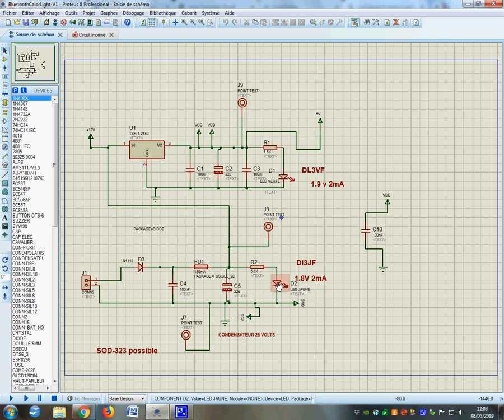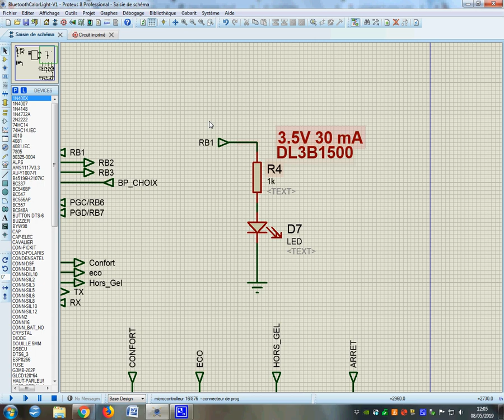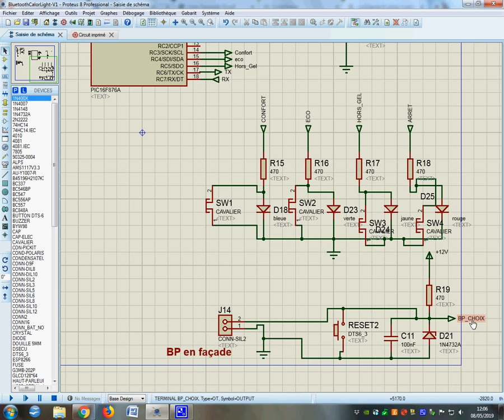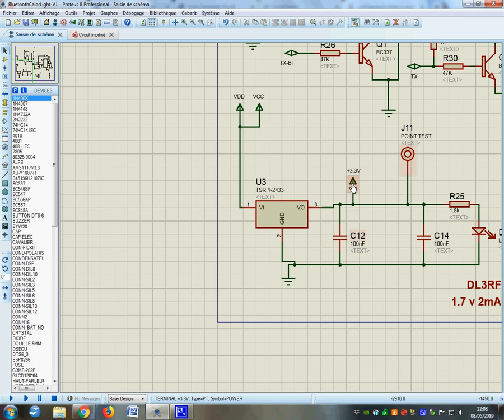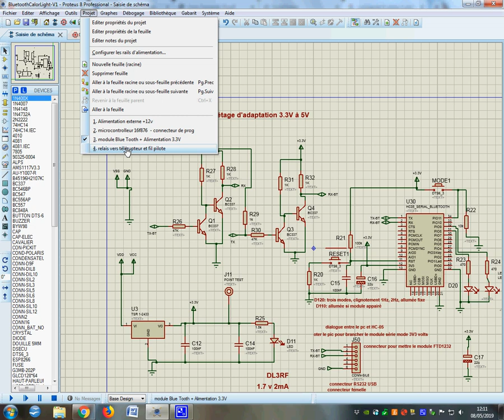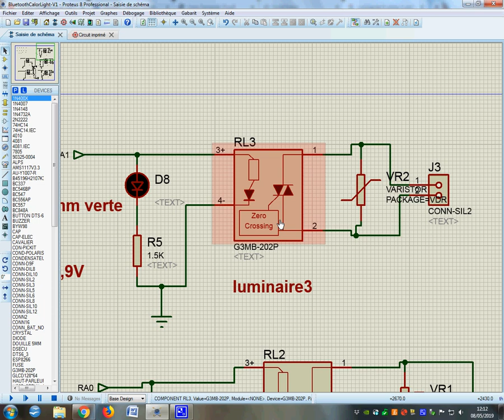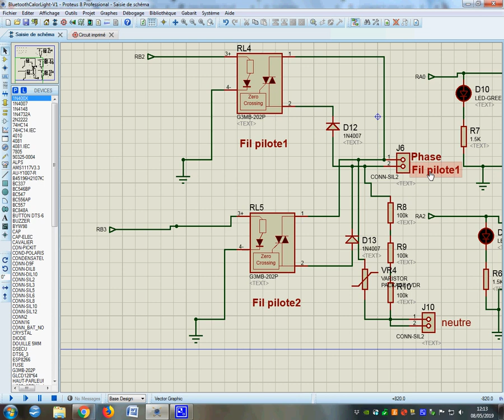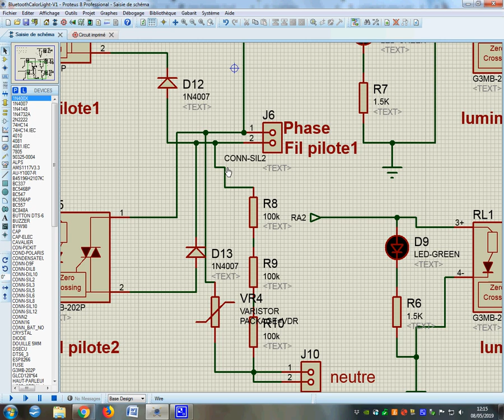BluetoothCalorLight explication du schéma structurel sous Protèus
Explication du schéma structurel sous Protéus permettant de piloter des éclairages et des radiateurs électriques d'un appartement. les éclairages sont pilotés par des télérupteurs. les radiateurs électriques sont pilotés par le fil pilote quatre ordres. le module Bluetooth HC-05 à 9600 baud est piloté par une tablette ou téléphone Android. Application est développée sous APPINVENTOR .